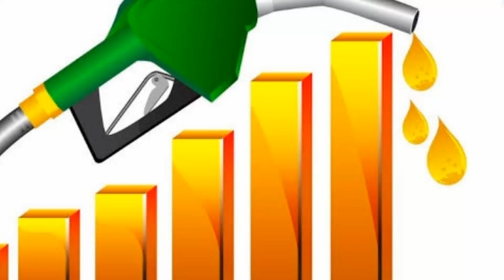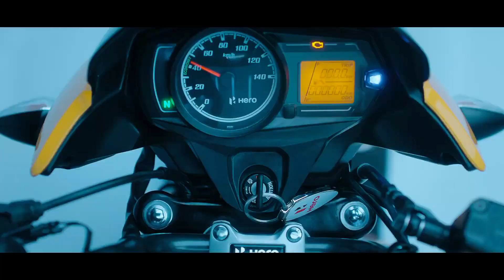Top 10 Mileage Bikes in india in 2021 ( BS6) | 95 kmpl ka mileage 😳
Best Mileage Bikes in India in 2021(BS6). Top 10 Mileage bikes under 97-125cc and Top MILEAGE 95 KMPL in 2021. In this video, you will find bs6 bikes which give the highest milage on road in India with the lowest price.